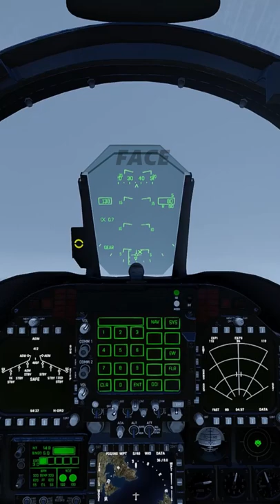F/A-18 hornet takeoff from carrier // Arma 3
Battlefield 3 goinghunting F/A-18 mission recreated with arma3